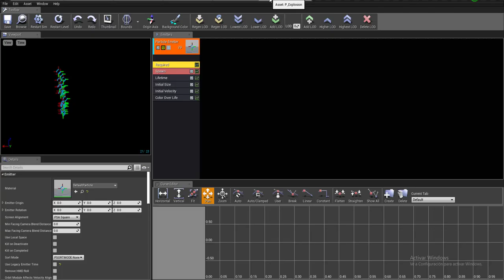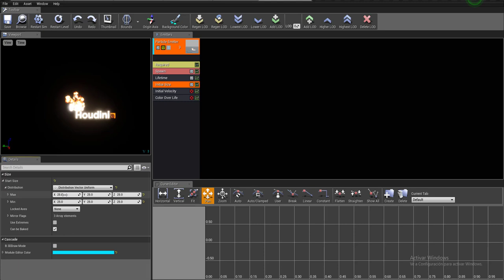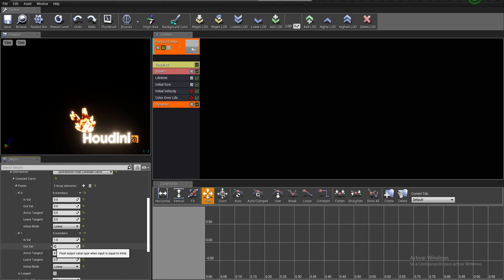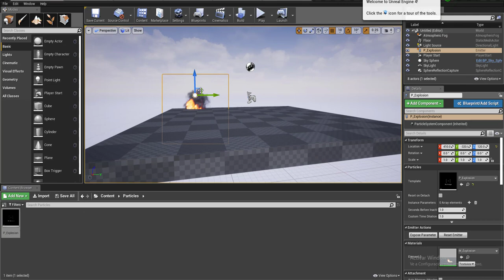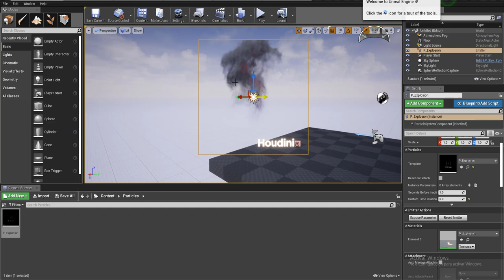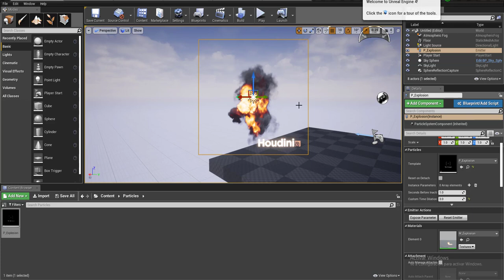Explosion Houdini to UE4 Parte III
En este tercer capítulo crearemos y configuraremos nuestro sistema de partículas para cargar nuestra explosion